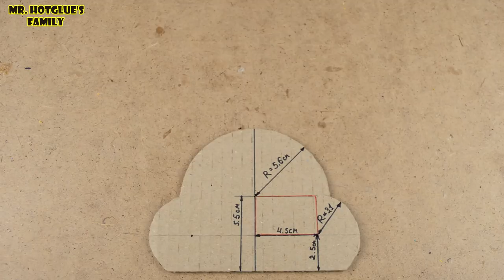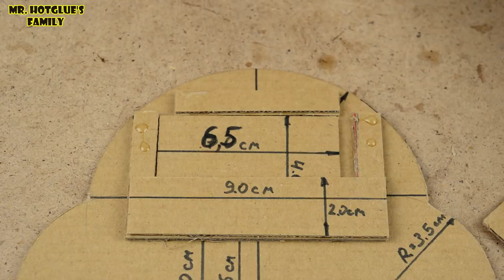Wow! DIY Funny Pencil Sharpener from Cardboard (mr. hotglue's family)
Hello everyone! Welcome to my amazing family!!!
Today I want to show you how to make a Pencil Sharpener "Funny Monkey" from cardboard. You can build this pencil sharpener by watching this video. I just want to share this idea and do it for fun.
Here you will see: аmazing toys, funny experiments, games for the whole family, and more!

You need:
- 9v battery
- 9v DC motor
- Electric wire and battery connector wire
- Pencil Sharpener
- Ice-cream stick
- Cardboard

mr. hotglue's family